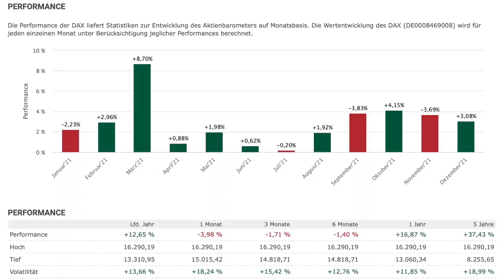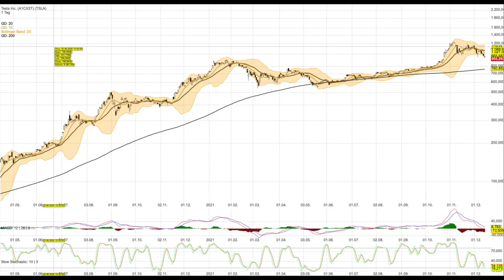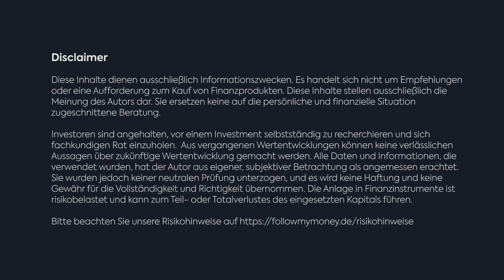Finanztalk für Follow MyMoney